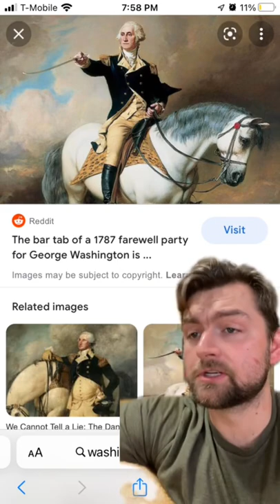George Washingtons Huge Bar Tab